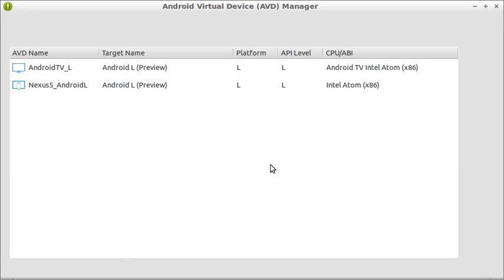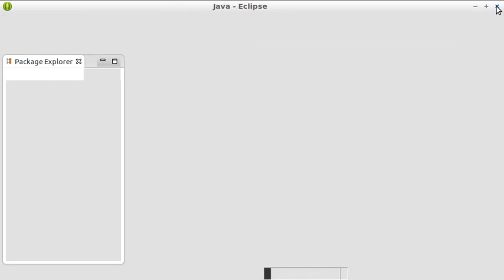The Android Virtual Device is currently running in an emulator and cannot be deleted